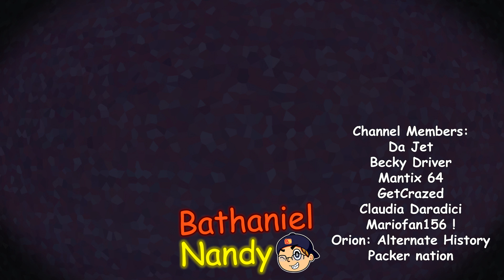Super Mario Odyssey 64 3! The Sequel of Sequels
Hack Created by: Kaze Emanuar